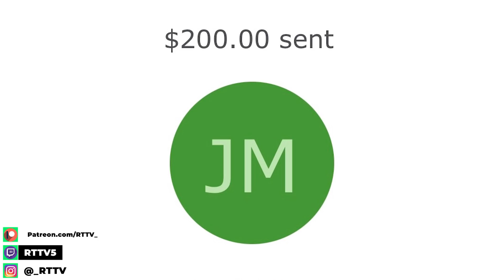Falcon and The Winter Soldier 1x6 "One World, One People" Season Finale! Reaction/Review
RT TV Reacts To Episode 6 Of Falcon And The Winter Soldier

ITS OFFICIAL!!! WHAT DID YOU GUYS THINK OF THE SERIES?

UPLOADED BY END OF THE Day ‼️